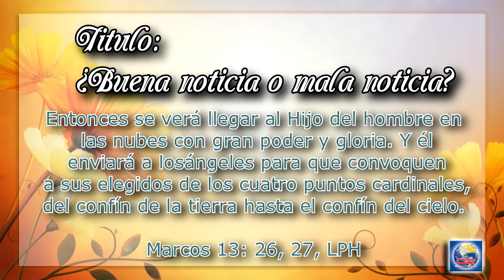Devoción Matutina Para Adultos Sábado 04 de Junio del 2016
LA ESPERANZA DE LOS ELEGIDOS

¿BUENA NOTICIA O MALA NOTICIA?

«Entonces se verá llegar al Hijo del hombre en las nubes con gran poder y gloria. Y él enviará a los ángeles para que convoquen a sus elegidos de los cuatro puntos cardinales, del confín de la tierra hasta el confín del cielo». Marcos 13: 26, 27, LPH

UNA NOCHE INVERNAL Karen y yo salimos con unos amigos a dar un paseo a la luz de la luna pisando la nieve hasta el cercano Cementerio de Rose Hill. El cielo nocturno estaba despejado y era cristalino, el aire frío y en calma. Y, bañado, como estaba, por la luz argéntea de la luna llena, el cementerio —al menos aquella noche— relucía como un paraje de helada belleza. Cruces de piedra y lápidas de granito sobresalían del manto nevado que cubría sus lechos, proyectando largas sombras plateadas sobre el blancor. ¿Cuántas veces se han dirigido los enlutados dolientes de mi congregación por la senda serpenteante que lleva a esta última morada de este pueblo? Para ellos, para ti y para mí, que nos aferramos a la promesa de Jesús —«Yo soy la resurrección y la vida» (Juan 11: 25)—, ¿es la pronta venida de Jesús a este mundo una buena noticia o una mala noticia? ¡Por qué molestarse tan siquiera en preguntar!

Pero coincidió que aquella misma noche de invierno, muy al sur, siete presos de una penitenciaría de Texas se habían dado a la fuga. Puedes tener la seguridad de que ¡no tenían en absoluto ningún deseo de toparse cara a cara con las patrullas del alguacil que les estaban dando caza! ¿Quién quiere encontrarse con el Legislador cuando estás huyendo de la ley? El capítulo seis del Apocalipsis describe gráficamente a los habitantes de la tierra que gritan a las rocas que los oculten del rostro del Salvador que vuelve. Obviamente, que el pronto regreso de Jesucristo sea una buena noticia o una mala noticia depende por entero de la perspectiva de cada cual.

Entonces, ¿cuál es tu perspectiva? Si el Dios que ha de volver pronto no es alguien digno de temor, sino, más bien, alguien a quien conoces como un amigo, ¿no sería la Segunda Venida de Jesús la mayor noticia del mundo, la más resplandeciente de todas las esperanzas? Todo depende de la perspectiva de cada cual.

Te invito a que, en las páginas y los días siguientes, me acompañes en el repaso de algunas antiguas profecías apocalípticas que tienen mucho que ver con la Segunda Venida de nuestro Señor. Quizá te apartaras de ellas en el pasado, quizá las desestimases por ser poco diplomáticas. Sin embargo, dados estos momentos trascendentales en los que vivimos, ¿no va siendo hora de que repasemos la fe de nuestros padres y nuestras madres? Porque, ¿cómo podemos llamar «bienaventurada» a la esperanza si es una esperanza que no abrigamos y una promesa que no reclamamos?